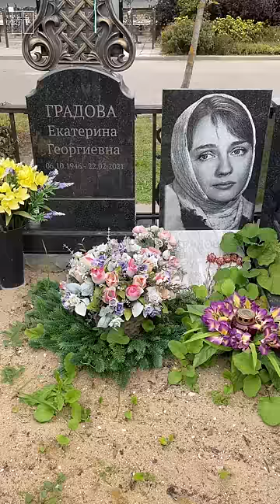памяти Екатерины Градовой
Екатерина Георгиевна Градова (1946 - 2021, 74 года) — советская актриса театра и кино, заслуженная
артистка РСФСР. С 1969 по 1971 год - актриса Московского академического драматического Театра
им.В.Маяковского. С 1971 по 1987 год - актриса Московского академического Театра Сатиры. Была замужем за Андреем Мироновым. Дочь Мария Миронова - сегодня популярная актриса театра и кино.
Снималась в фильмах: "Осенние свадьбы", "Семнадцать мгновений весны", "Место встречи изменить
нельзя", "Таланты и поклонники", "Маленькие комедии большого дома" и др. В 1987 году ушла из
театра, во многом на это решение повлияла смерть её бывшего мужа Андрея Миронова, который,
несмотря на их развод, оставался для неё важным человеком и связывал её с миром искусства.
Окончила Свято-Тихоновский богословский институт, преподавала в гимназии предмет «Живое слово»,
при Всероссийском детском православном движении проводила занятия в киноклубе, путешествовала по
монастырям. Скончалась актриса от инсульта на 75 году жизни. Похоронена на Троекуровском кладбище
Москвы.